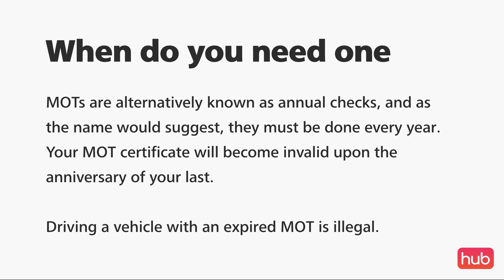How an MOT works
Getting an MOT for a HGV differs substantially from getting one for your own personal car. Knowing the steps and differences is essential for your business.

MOT stands for ministry of transport, and is an annual test carried out on all road vehicles. This test is a huge part of vehicle maintenance, and ensures all road users are operating roadworthy vehicles - as well as making sure they comply with environmental standards, as stated by the government website.

The test involves a close examination of your vehicle - and will lead to your vehicle receiving a certificate from the DVSA to state it is roadworthy, if not, you’ll have to pay for a few repairs in the necessary areas. If you’d like to know more about the DVSA, have a read of our handy guide on who they are and what they do.

The test is not there to penny pinch you, you won’t have to get a new paint job because the examiner doesn’t like the colour - it’s there to make sure the essentials are functioning properly, in a way that keeps them safe.

For more resources check out the Hub Academy at hubhq.co.uk/academy